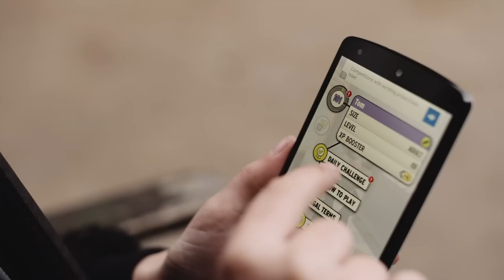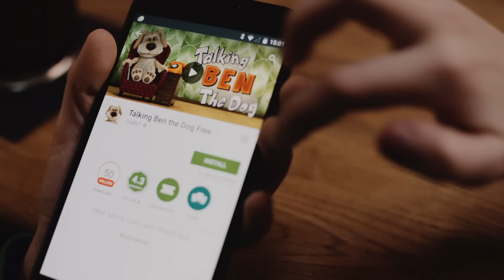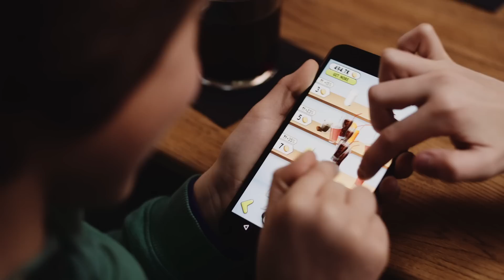Android Developer Story: Outfit7 — Building an entertainment company with Google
Outfit7, creators of My Talking Tom and My Talking Angela, offer a complete entertainment experience to users spanning mobile apps, user generated and original YouTube content, and a range of toys, clothing, and accessories; they even have a silver screen project underway.

To learn about creating apps for Google Play and building your own app business using the tools exploited by Outfit7, be sure to check out: